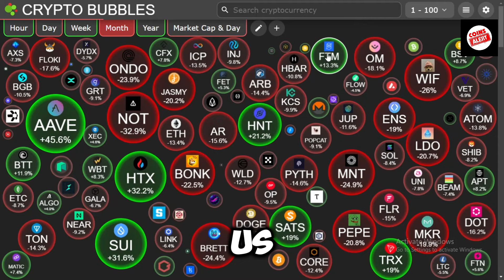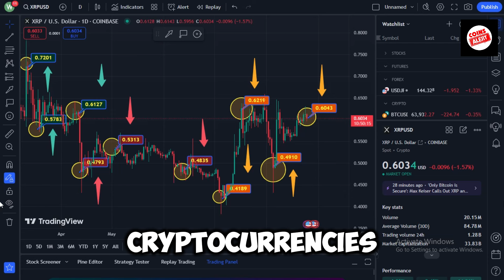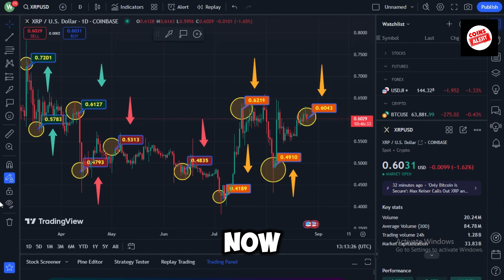XRP Buyback has STARTED! $9,836 per XRP in a Buyback!